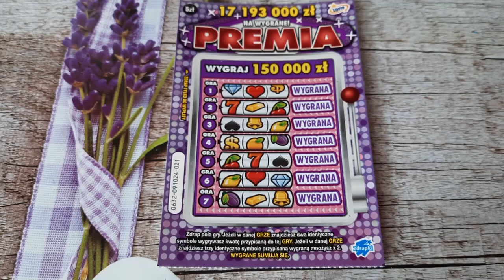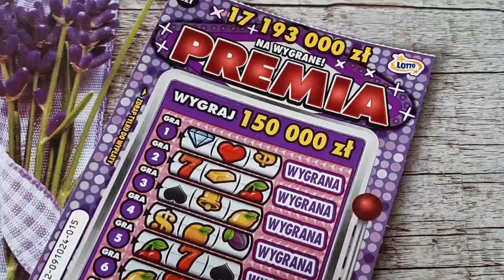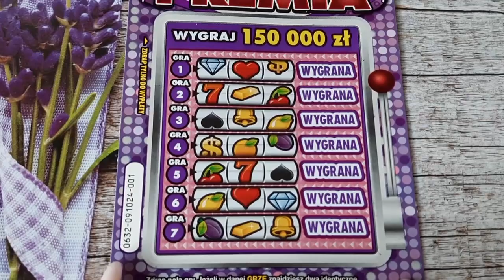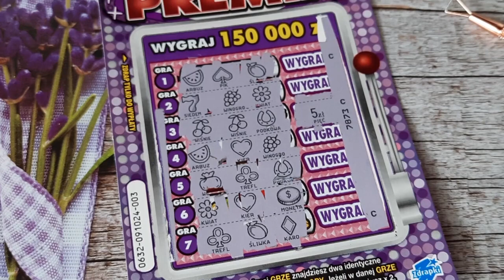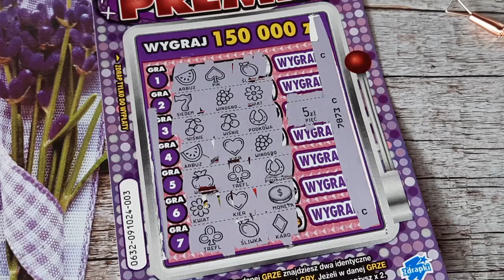Zdrapki Lotto #386/WZNOWA-PREMIERA PREMIA/MUSISZ TO ZOBACZYĆ 😍😍😍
Wkład 50 zł podarowany od pewnej kochanej osoby 💗💗💗